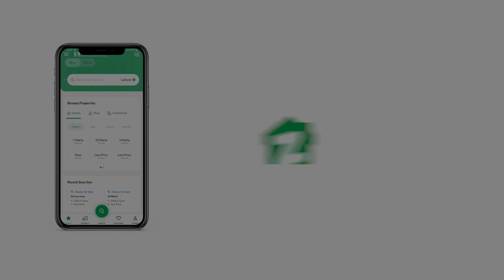233 SQYD UPPER PORTION FOR SALE IN GULSHAN-E-IQBAL TOWN KARACHI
Gulshan Iqbal block 16 3 bed D D 3car parking servant quarter washroom boundary wall society Park facing